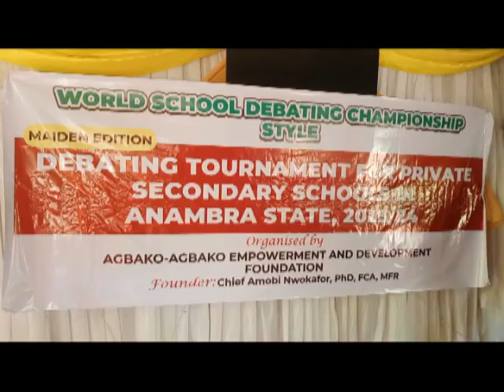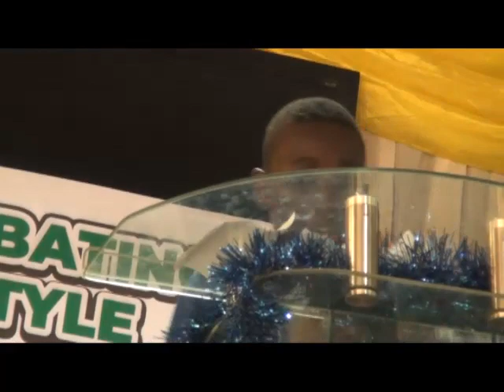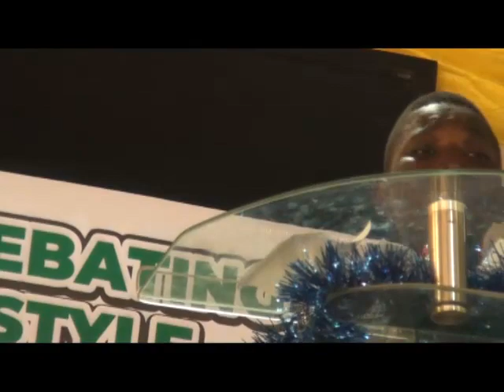The Maiden Edition of Debate Champioship programme for Private Secondary Schools in ANAMBRA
The Maiden Edition of Debate Champioship programme for Private Secondary Schools in Anambra State
Organized by Agbako Agbako Foundation